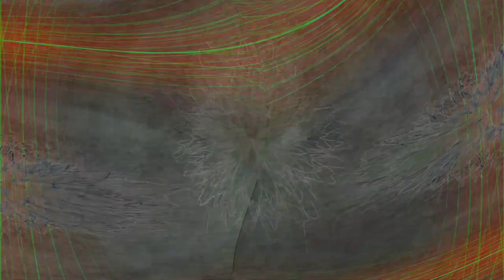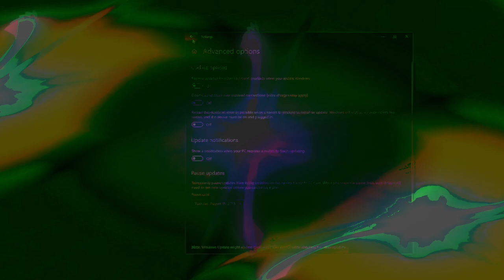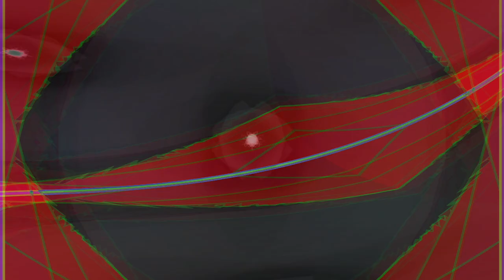Movie 24 08 24 13h18m41s